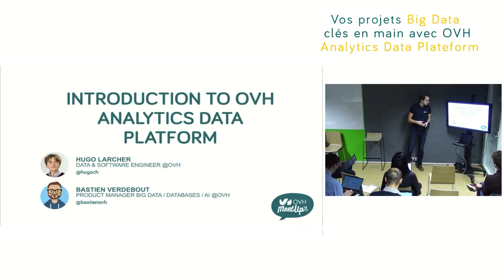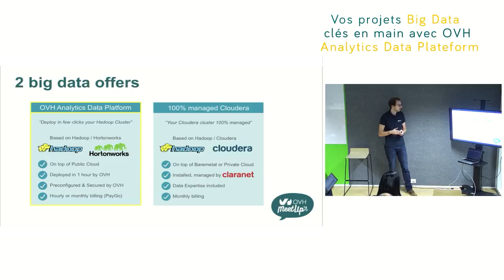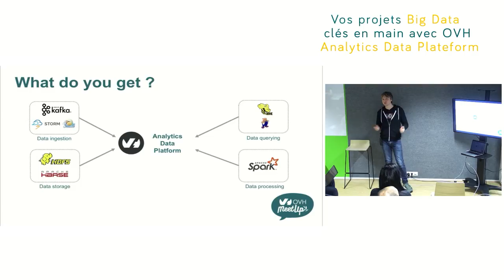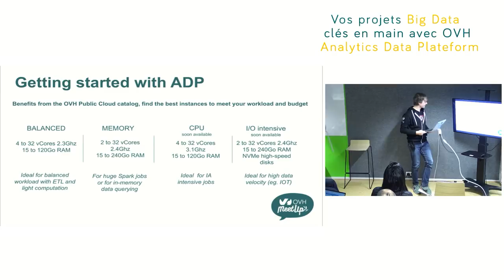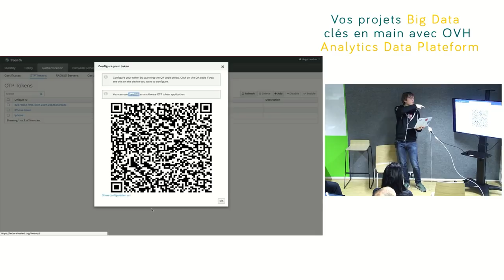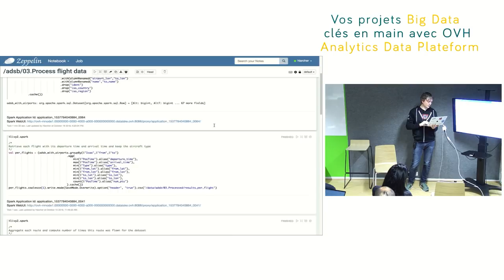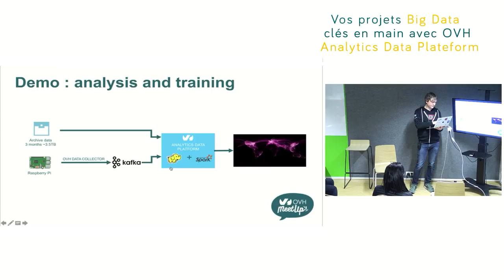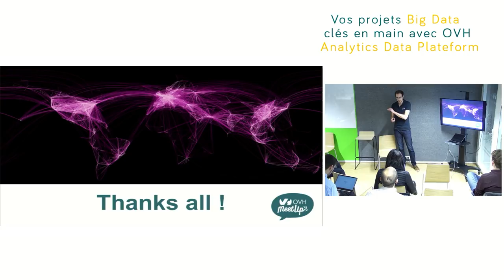OVHMeetup : vos projets big data clés en main !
En direct de STATION F, nos experts Bastien Verdebout - @bastienovh et Hugo Larcher - @hugoch vous présentent OVH Analytics Data Platform, notre solution clés en main pour vos projets big data.

1:33 / Introduction to OVH ANALYTICS DATA PLATFORM
8:36 / Revue technique
21:45 / Démo : comment déployer un cluster ADP
34:00 / Démo : analyse de la data ADP
48:00 / Pricing

En moins d’une heure et avec un paiement à l’usage, vous disposez d’un cluster Hadoop performant et sécurisé.